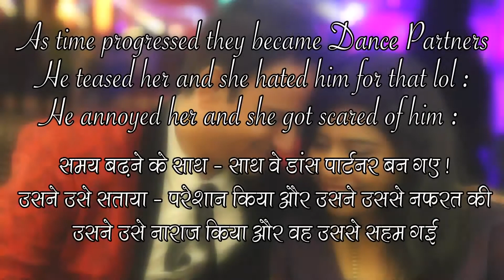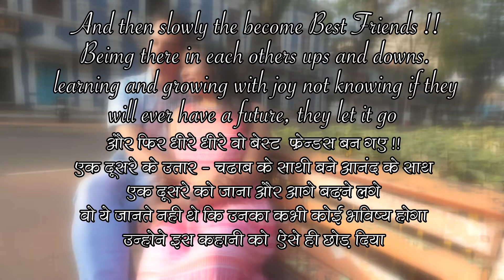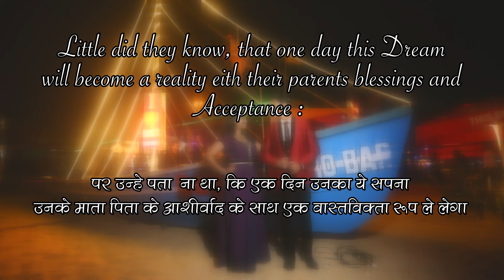Best Pre Wedding Video 2020 || Amit & Nimisha || Intro - PART 1